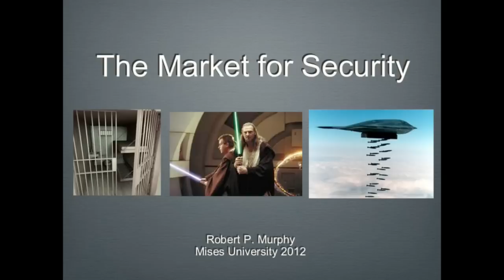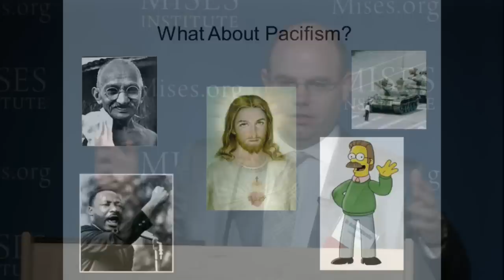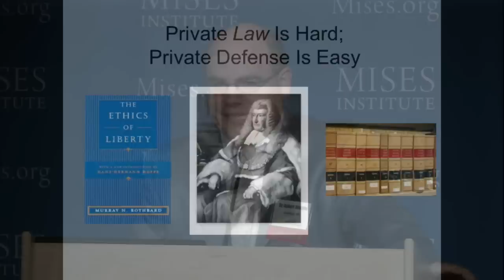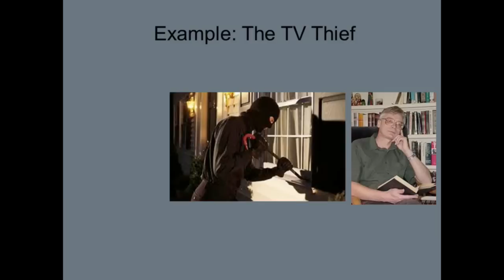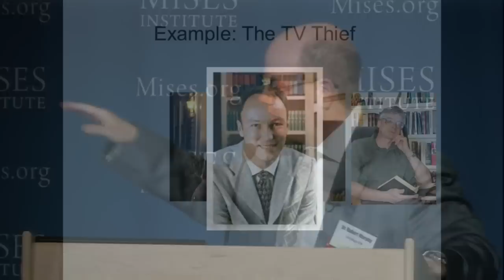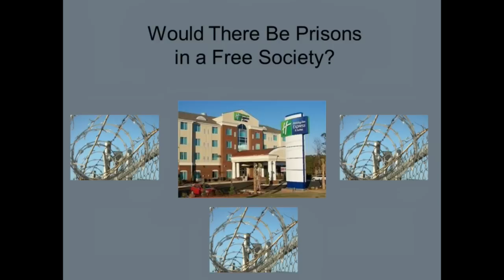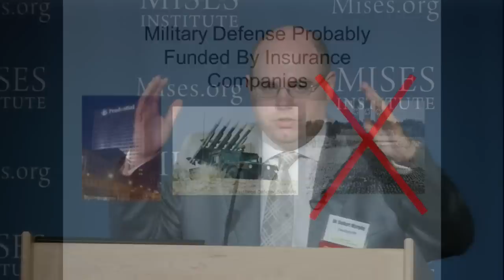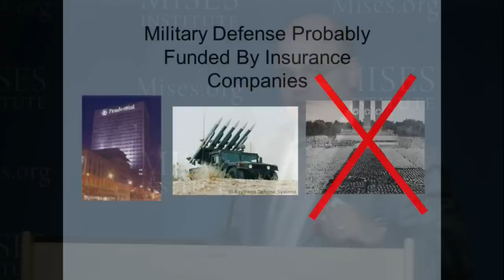Market for Security | Robert P. Murphy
Archived from the live Mises.tv broadcast, this lecture by Bob Murphy was presented at the 2012 Mises University in Auburn, Alabama.